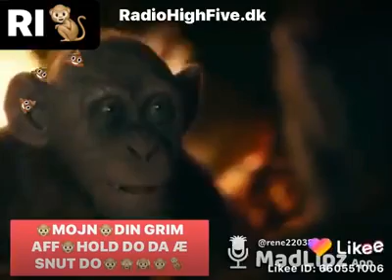MOJN DIN GRIM AFF HOLD DO DA SNUT DO ( RI )